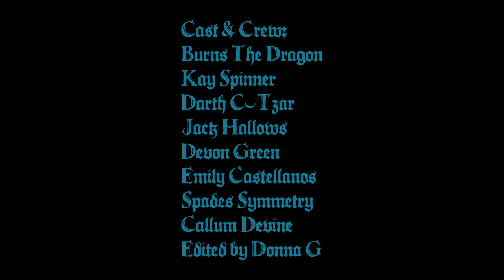Psilocybes (prod. Nick Padovani)- Donna G x Al Mahdi feat. Jack Hallows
Video for "Psilocybes"
Lyrics written by Donna G and Darth C-tzar
Produced by Nick Padovani (Equipoise)
Recorded, mixed and mastered by Mick Martel
Video edited by Donna G